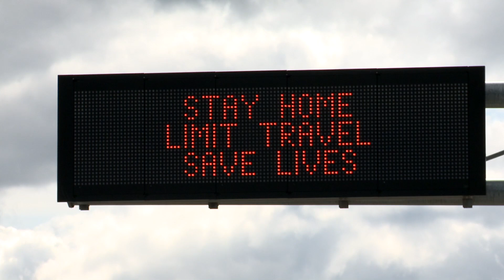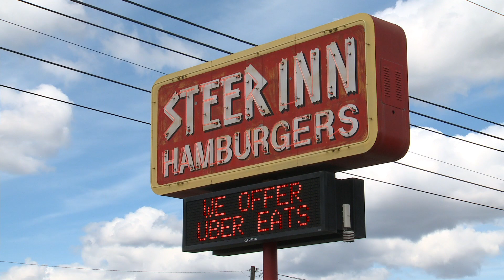COVID-19 Update - April 27, 2020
Mayor Nadine Woodward gives us an update on what the City of Spokane is doing to help our community through this difficult time.